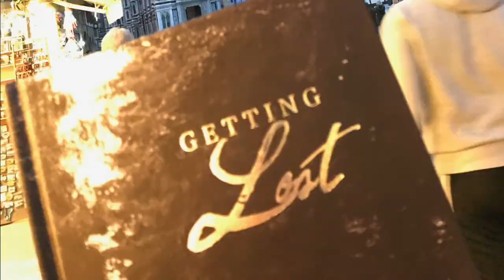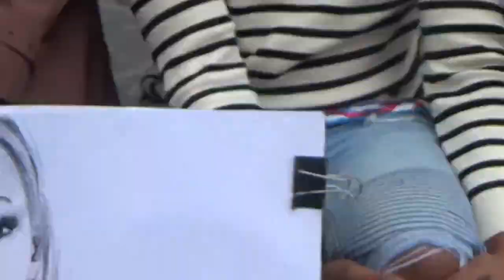Travel Vlog | Touring Florence | Thanksgiving Weekend 2018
This video was made to bring our Florence adventure to you. We hope you enjoy it.